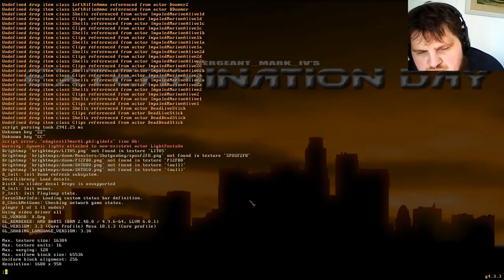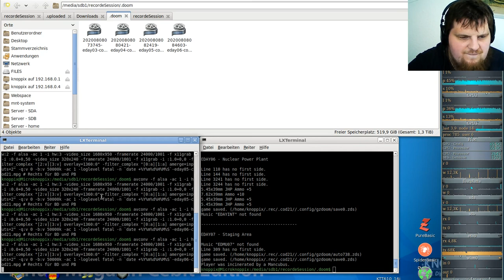Let´s Play Call of DooM - Extermination Day #06 - Nuclear Power Plant